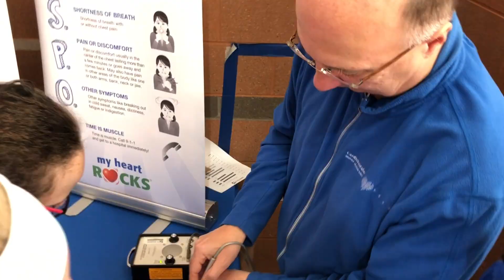MY HEART ROCKS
Villa students learn heart health lessons from St. Elizabeth Healthcare.